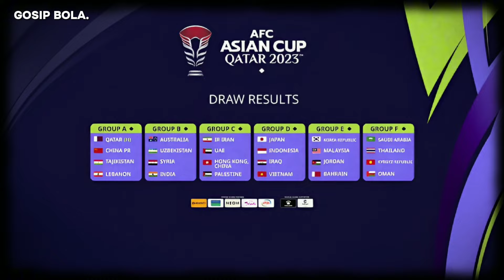BERKAPASITAS 80.000 PENONTON‼️INI DIA STADION PENUTUPAN DAN FINAL PIALA ASIA QATAR 2023‼️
BERKAPASITAS 80.000 PENONTON‼️INI DIA STADION PENUTUPAN DAN FINAL PIALA ASIA 2023 QATAR‼️

Opening Ceremony sekaligus partai pembuka pertandingan Piala Asia yang dilaksanakan di stadion Lusail yang mempertemukan Qatar dengan Lebanon telah memecahkan rekor 82.490 penonton.

Dalam gelaran Piala Asia 2023 ini, Qatar telah memilih 9 stadion yang dipakai untuk masing-masing negara yang akan bertanding.

9 stadion tersebar di 5 kota yang ada di Qatar yaitu Al Khor, Lusail, Al Rayyan, Doha, dan Al Wakrah.

Ada 7 stadion yang sebelumnya digunakan sebagai venue Piala Dunia 2022 dan 2 stadion tambahan. Adapun 9 stadion yang dipilih oleh Qatar dalam ajang ini yaitu

1. Stadion Lusail yang berada di kota Lusail
2. Stadion Ahmad bin Ali yang berada di kota Al Rayyan
3. Stadion Abdullah bin Khalifa yang berada di kota Doha
4. Stadion Jassim bin Hamad yang berada di kota Al Rayyan
5. Stadion Khalifa International yang berada di kota Doha
6. Stadion Education City yang berada di kota Doha
7. Stadion Al Janoub yang berada di kota Al Wakrah
8. Stadion Al Bayt yang berada di kota Al khor
9. Stadion Al Thumama yang berada di kota Doha

Dari beberapa stadion yang dipakai, Stadion Lusail merupakan stadion yang ideal digunakan untuk opening dan closing ceremony.

Karena Stadion Lusail memiliki kapasitas penonton dengan jumlah yang sangat banyak yaitu sekitar 88.000 penonton.

Hal tersebutlah yang memicu Federasi Sepakbola Qatar dan AFC secara selektif memilih stadion Lusail.

Kritik dan saran kami terima sebagai bahan evaluasi kami. Tengkyuw! Salam Satu Rumput 🔥